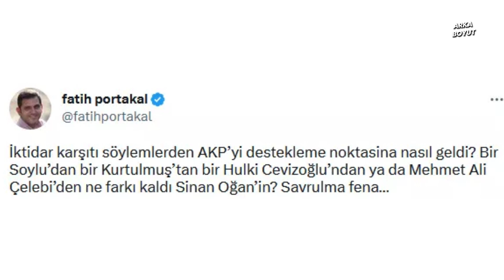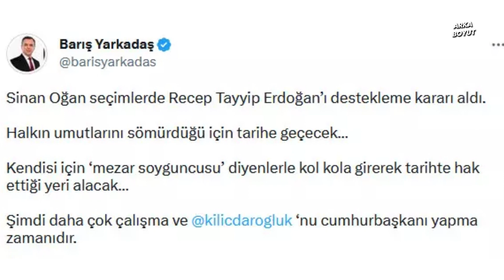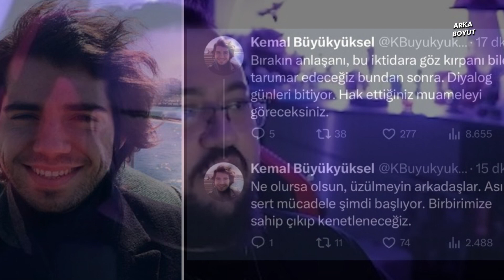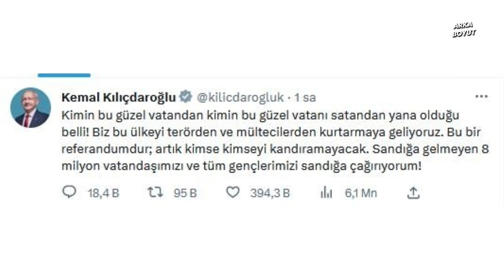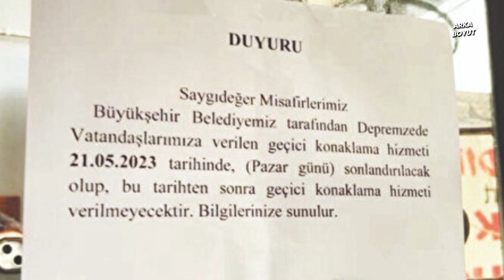MUHALEFET KUDURDU! Sinan Oğan’ı Muharrem İnce Gibi Hedef Aldılar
Ata İttifakı'nın cumhurbaşkanı adayı Sinan Oğan, seçimlerde Başkan Erdoğan'ı desteklediğini duyurdu. Muhalif kesim karar açıklanır açıklanmaz lince başladı. İşte bu insanların fikirlere ve özgür düşünceye saygısı olmadığını görmüş olduk…